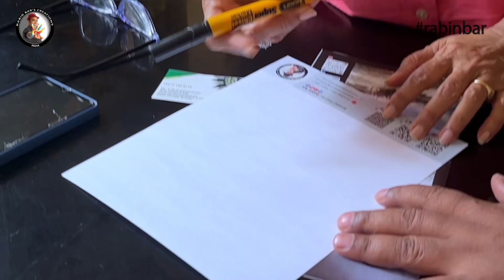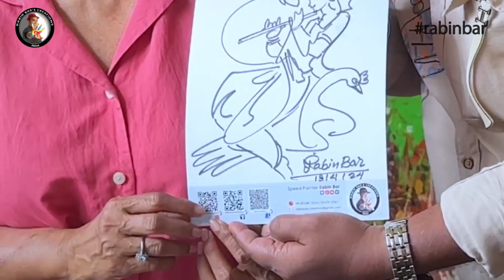Signature Art from the signature of Astuti ma’am, the honour of Ibu Rai Gallery at Ubud, Bali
Signature Art from the signature of Astuti ma’am, the honour of Ibu Rai Gallery at Ubud, Bali, Indonesia